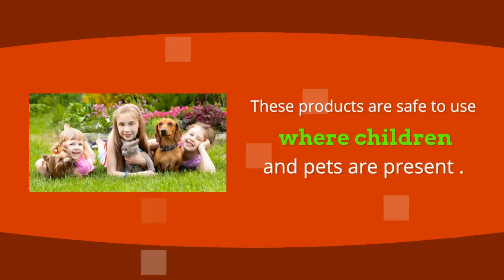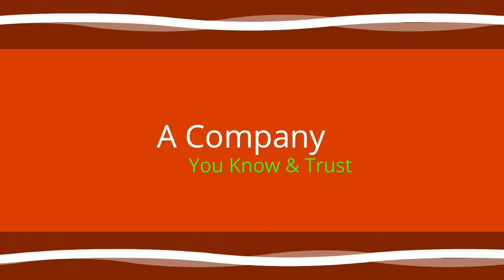Green Pest Control Services in MIRAMAR , FL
1 877 ASK- TORO ( 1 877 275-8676)